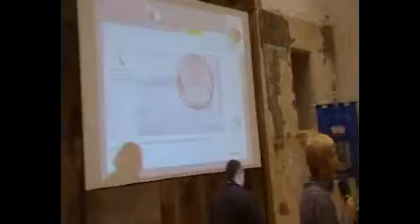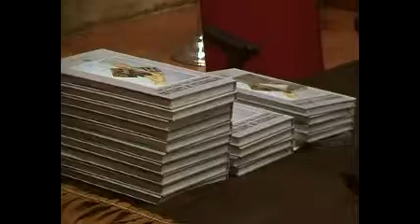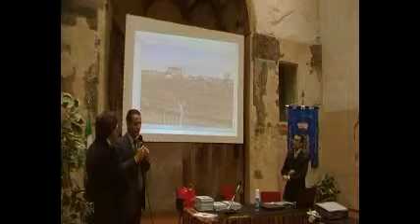Cartoline2-1900-1945-Mostra-Libro e dibattito a Castenedolo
Seconda parte della presentazione del libro e mostra "Castenedolo in Cartolina-Immagini dal 1900 al 1945"- Convegno e dibattito svoltosi domenica 17 ottobre 2010 nella sala dei Disciplini a Castenedolo.